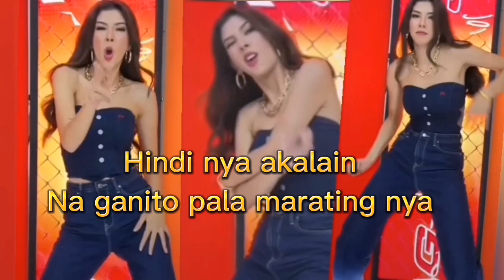OMG!Herlene Hipon nagulat/doboule Premyo